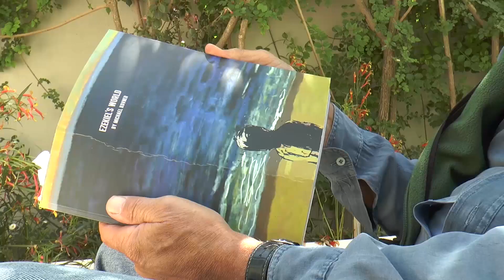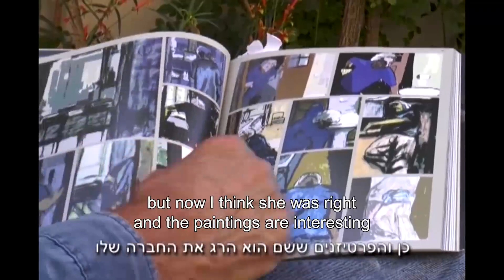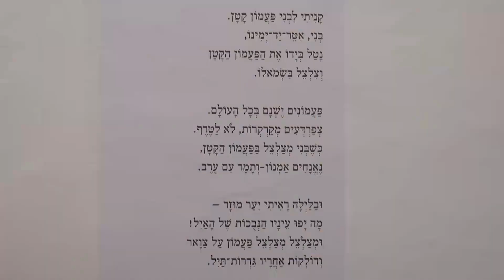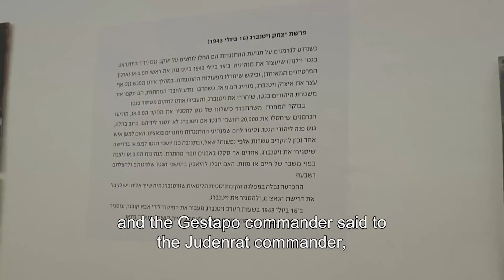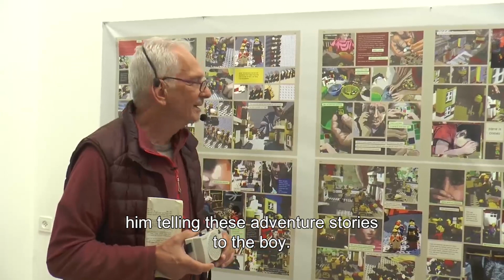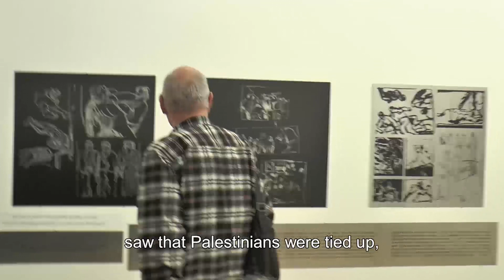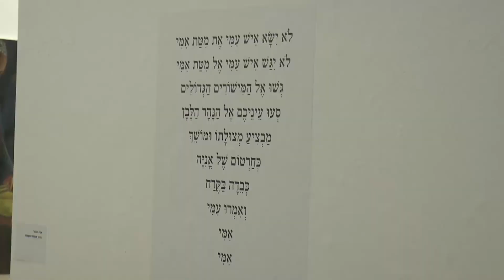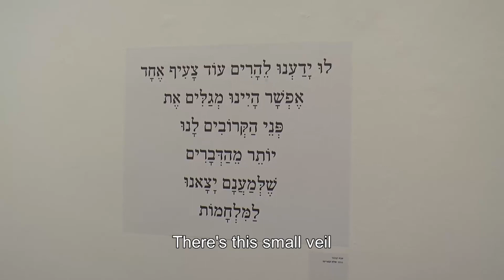מיכאל קובנר מעביר סיור בתערוכתו "מראות כפולי אפיק" בעין חרוד 2021 + תרגום